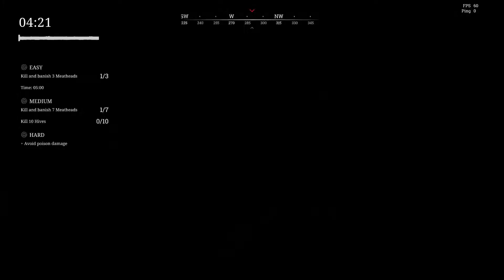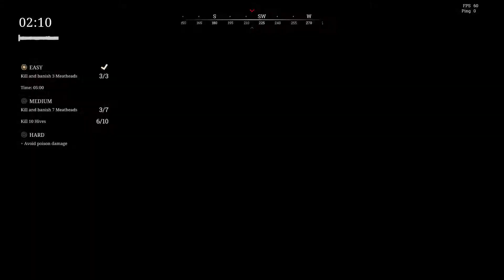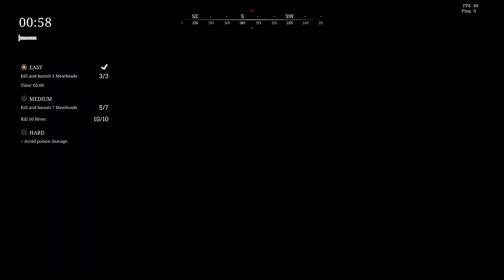HUNT SHOWDOWN - FLESH OF MY FLESH